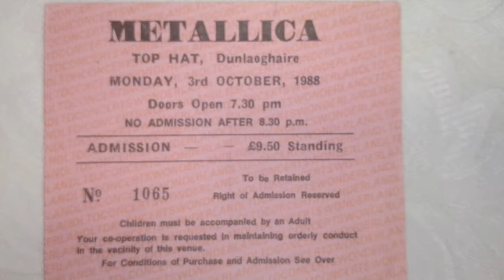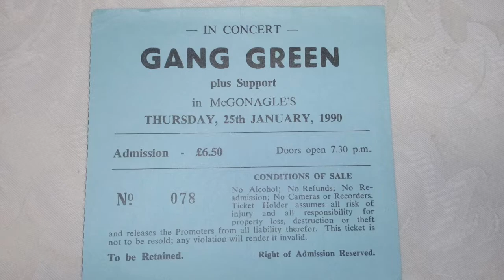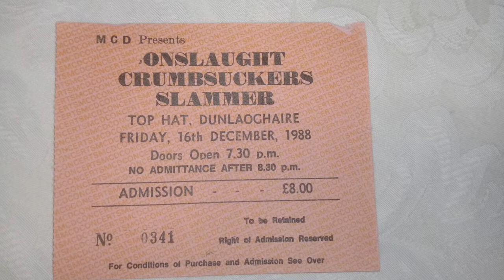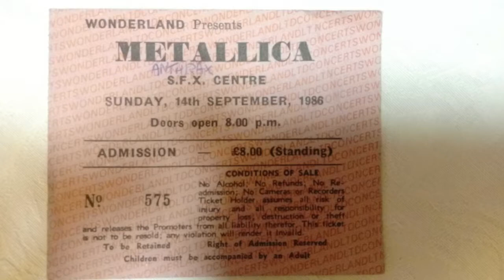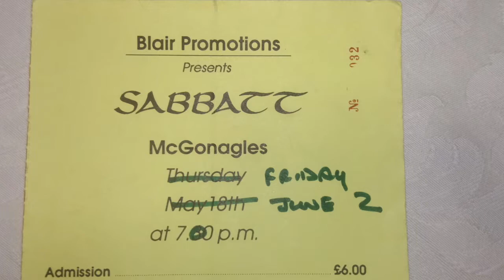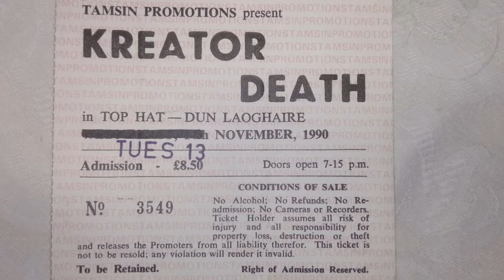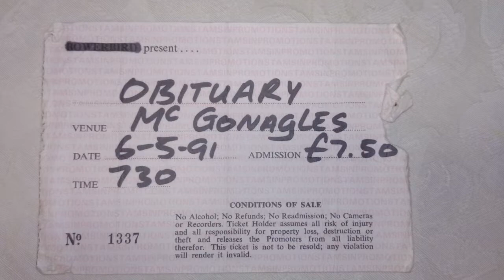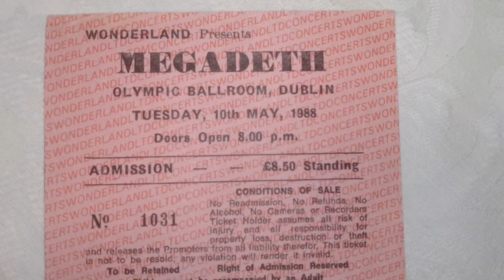AA Podcast S 1 E 6 - VIOLENCE, DANGER & THE GOLDEN AGE OF DEATH METAL + chat w Jarvis/Night Demon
In this Episode Alan talks about Classic Old school Dublin Death Metal gigs from 30 years ago, Death, Deicide, Sepultura, Kreator, Morbid Angel, Dublin as a second world city and the level of street violence and recklessness that was involved in even getting to a show in the late 80s early 90s and why Ireland had no real musical counter culture in the early 80s. In the Second half a chat with Jarvis from rising Heavy Metal masters Night Demon about what the corporate mainstream Metal scene lacks in 2020 and what scene will emerge from the lockdown!